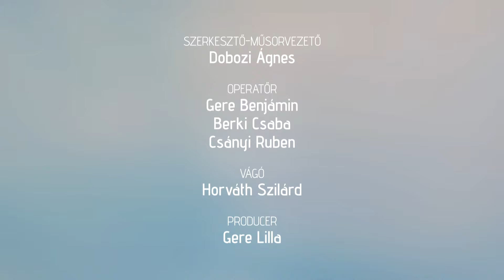IGAZGYÖNGY 288 ⚪ Tíz percig volt oxigén nélkül az újraélesztés előtt Adrienn férje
Forgácsné Dénes Adrienn férjével és gyermekeivel néhány évvel ezelőtt vidékről Budapestre költözött, ami hatalmas változás egy család életében. A beszélgetésből megtudhatjuk, Isten hogyan illesztette össze csodálatos módon a költözéshez szükséges puzzle összes darabját. Közben megismerhetjük az ország talán legkülönlegesebb óvoda épületét, és Adrienn elmeséli egy elképesztő műtét történetét is, amire a címben utalunk. A 2=1 családi misszióról is beszélgetünk, amit interneten itt lehet felkeresni ▶️

Az Igazgyöngy műsorban a házigazda, Dobozi Ágnes olyan hölgyeket mutat be, akik számára Jézus Krisztus mindennapi valóság, Isten és mégis személyes jó barát, akivel együtt élni a legnagyobb öröm, győzelem, békesség és vigasztalás.